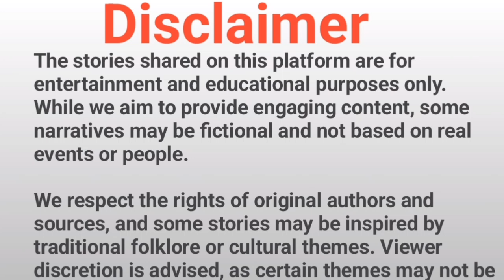kaddu Puddu Ki Shaitani|Sittu Bittu|Kaddu Beta|animation story|cartoonanimationstory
kaddu Puddu Ki Shaitani|Sittu Bittu|Kaddu Beta|